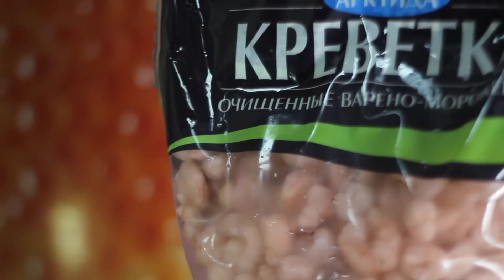Креветки варено-мороженые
Очищенные креветки в/м 200/300 (0,5 кг) еще несколько лет назад были продуктом, которые доступны исключительно избранным. Сегодня купить креветки очищенные можно в нашем магазине на самых выгодных условиях. Этот продукт превосходно подойдет для приготовления закусок, салатов, а также основных блюд. Устройте для себя и своих домочадцев небольшой праздник, а наш магазин вам в этом поможет!

Данный товар вы можете приобрести у нас в интернет-магазине:
А так же заказать по телефону: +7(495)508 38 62